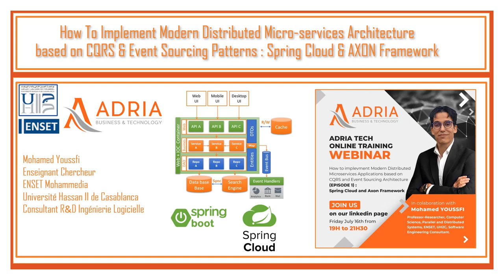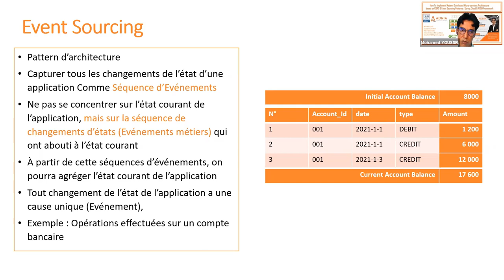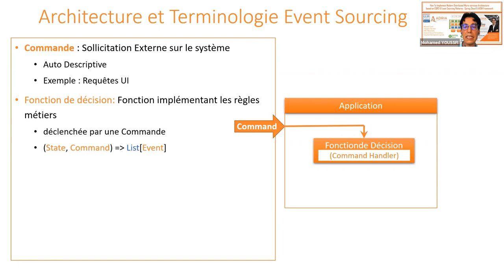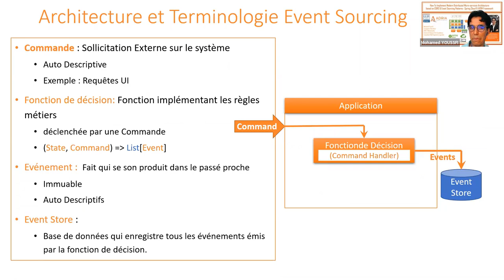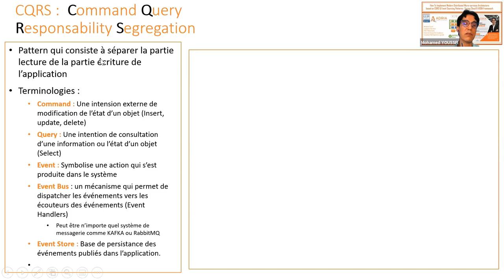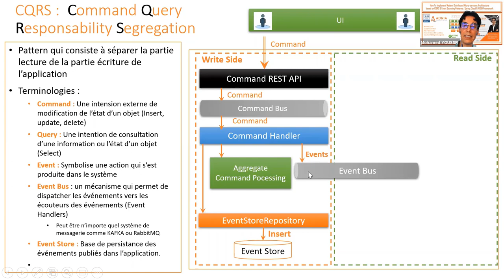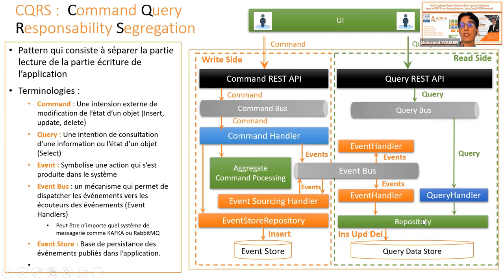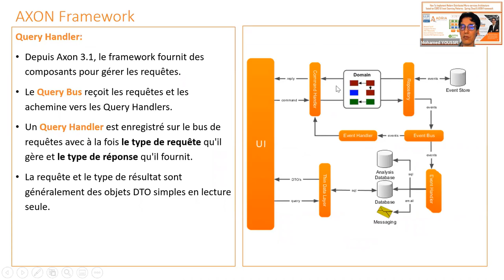Part 3- Micro-services with CQRS & Event Sourcing Spring Cloud AXON - CQRS & Event Sourcing Concepts